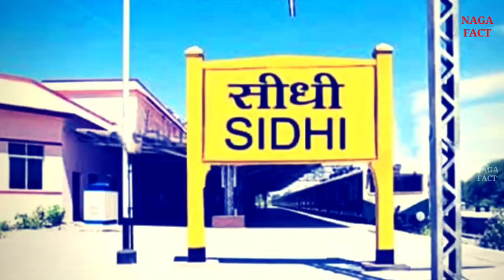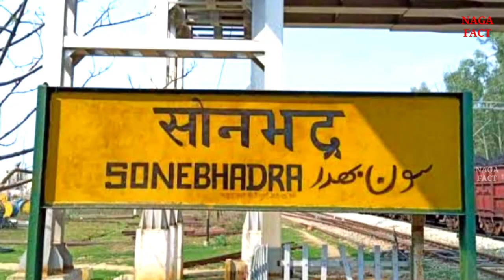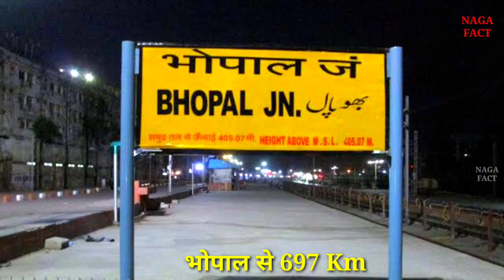Singrauli district। Singrauli information। Singrauli history। Singrauli tourist places। vaidhan City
Friends, in this video, interesting amazing facts about Singrauli district located in the the state of Madhya Pradesh, India, a well as information about history and beautiful tourist palace have been given. Like Rihand dam or govind ballabh pant Sagar, Maa jwalamukhi temple shaktinagar, Sanjay national park Singrauli, Hanuman temple jhingurda,chilka lake park shaktinagar, vindhya nagar lake park,Mada Caves Singrauli ets, Singrauli district is also called the energy capital of Madhya pradesh. And it's headquarters is in vaidhan.